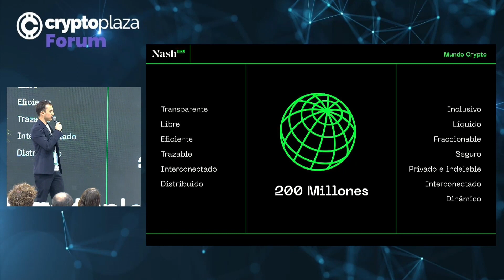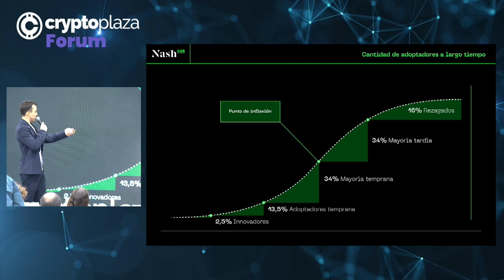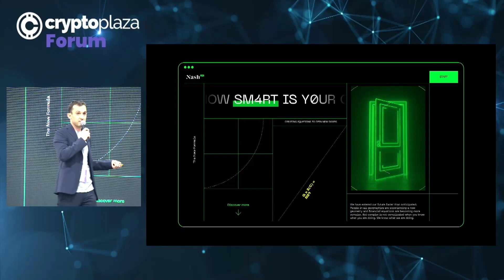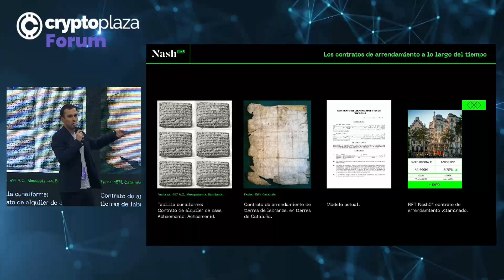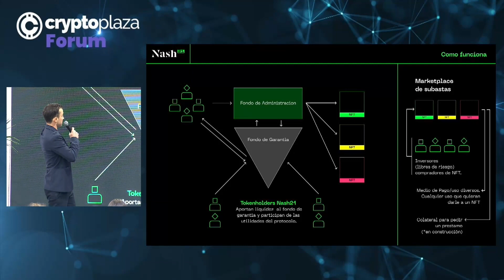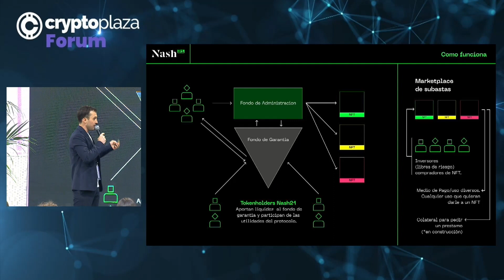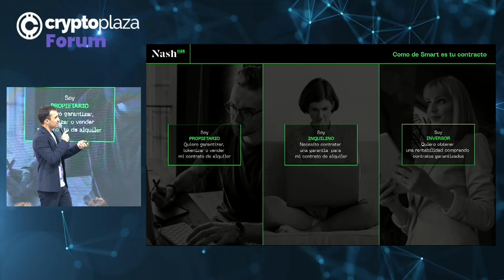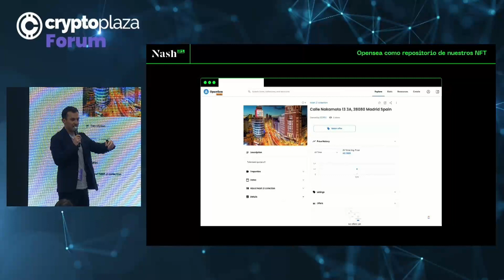Nicolás Barilari: Creating equations to new open doors - Crypto Plaza Forum 2021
La 3ª edición del Crypto Plaza Forum 2021 se celebró en Madrid, los días 25 y 26 de noviembre. Participaron más de 30 ponentes internacionales y asistieron más de 200 personas.

Nicolás Barilari es co Founder de Nash21 Defi Protocol y de Criptokuantica.